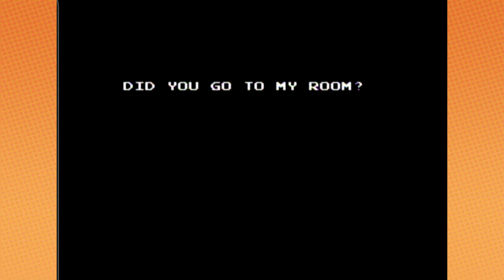Zain Kain Pain | Strider [3]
Floppies from the sky.